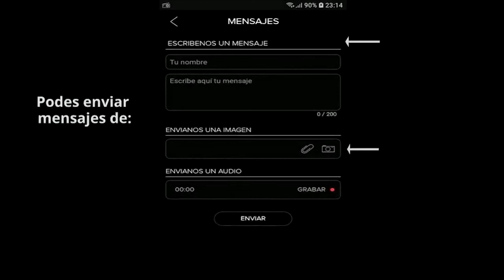Escuchanos por la nueva App interactiva